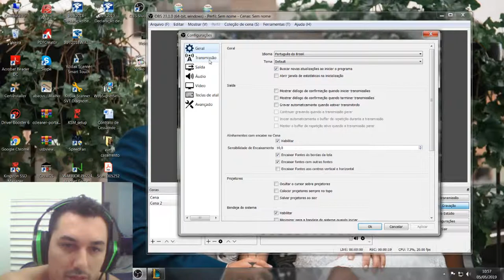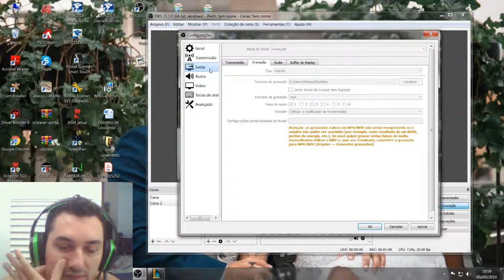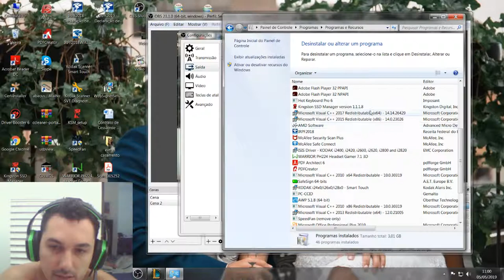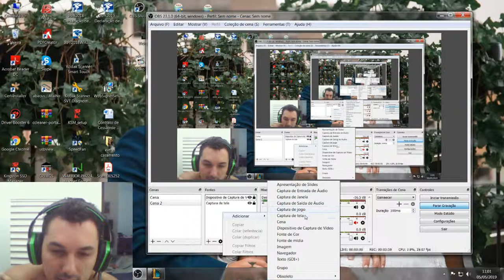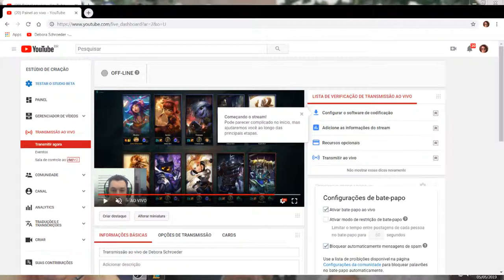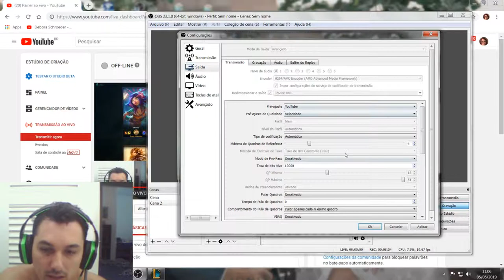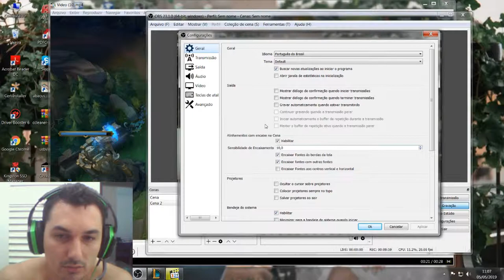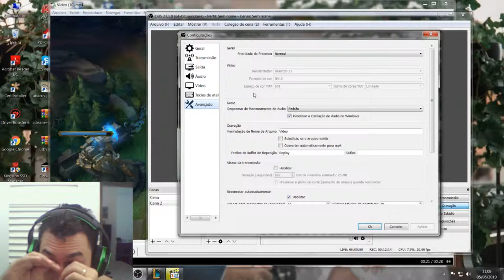Resolvido: OBS Studio stream e gravação com lag travando AMD/RADEON mas o jogo roda normal | Vlog